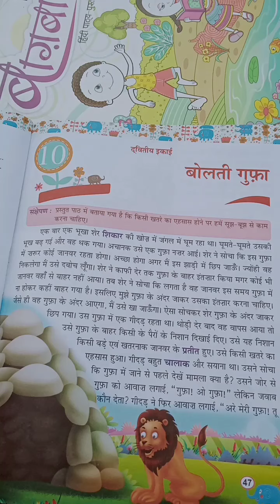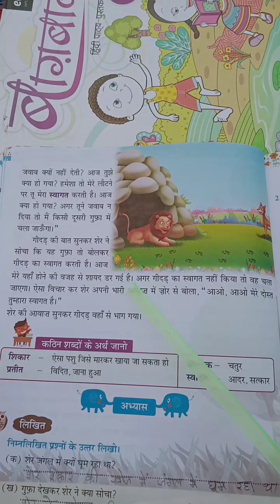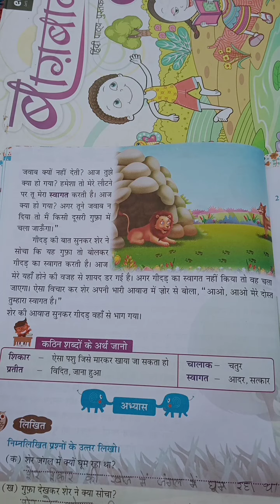कक्षा:- दो, बोलती गुफा